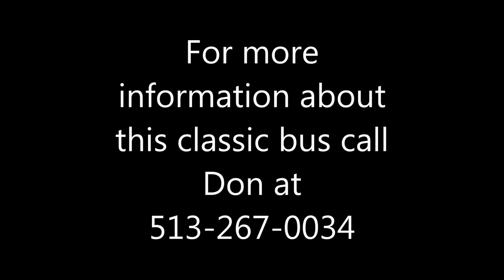1956 Flexible Vistaliner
1956 Flexible Vistaliner used rv for sale by owner. This classic bus is located in Loveland, Ohio.